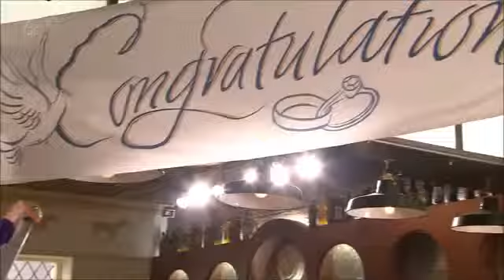Part 041 07. July 2014 John Paul &amp; Ste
Hollyoaks vom 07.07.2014 Info: Nana hat die Miete für das Haus der McQueens nicht mehr bezahlen können, doch das hat sie ihren Enkel verschwiegen bis